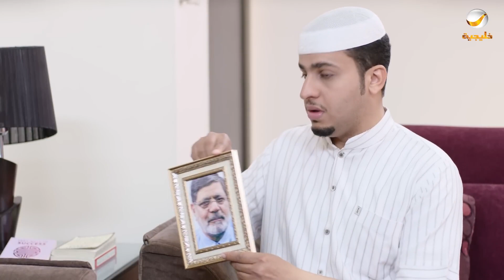عامر عمل عزومة ليهم في أمريكا مش هتصدق عمل إيه 😂😂شباب_البومب_ج6